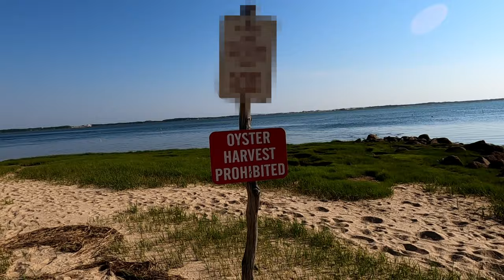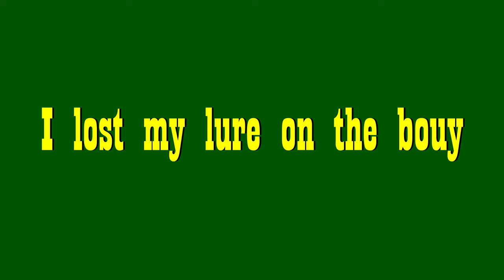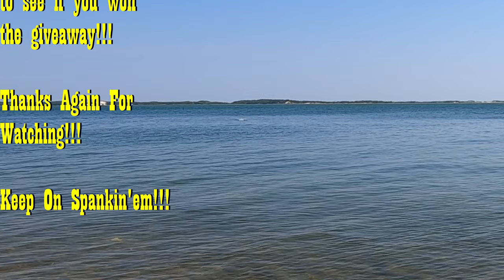TOP WATER Striped Bass in a Cape Cod BOULDER FIELD!!!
Top Water fishing for Striped Bass, in a Cape Cod boulder field!!!